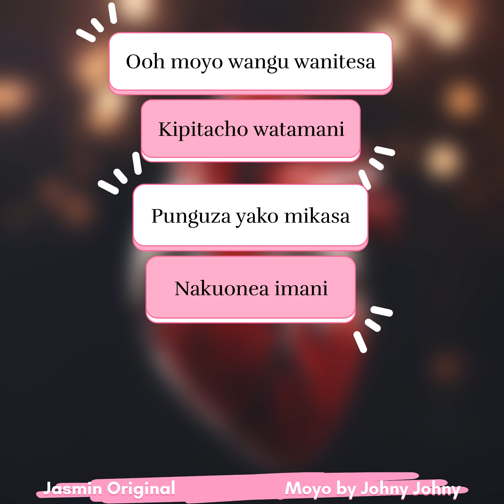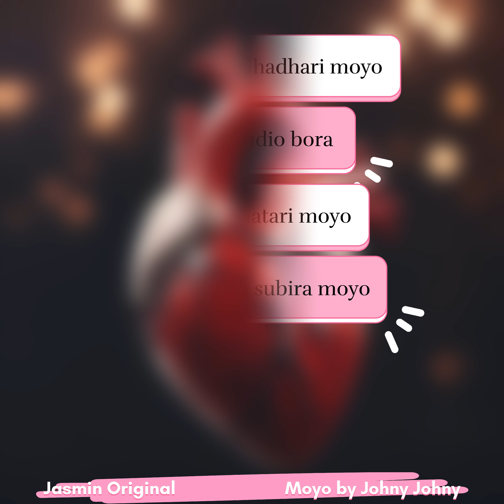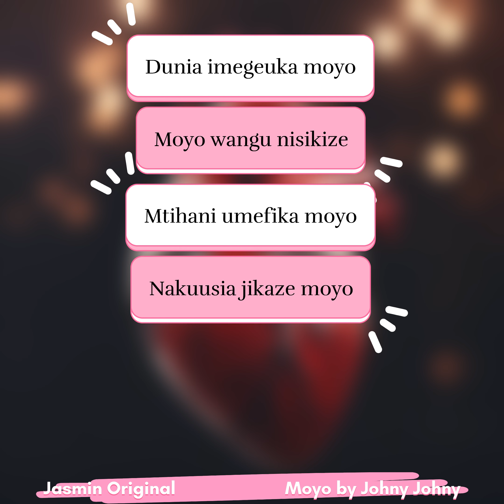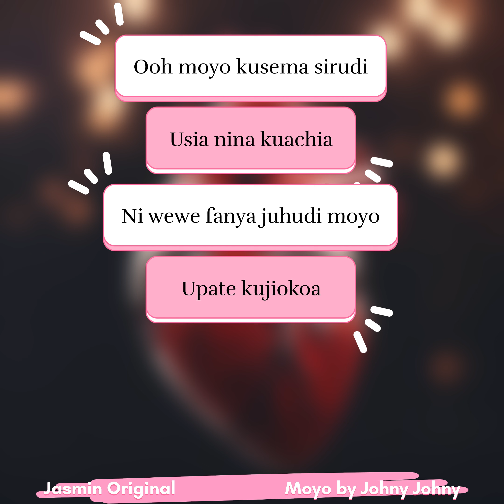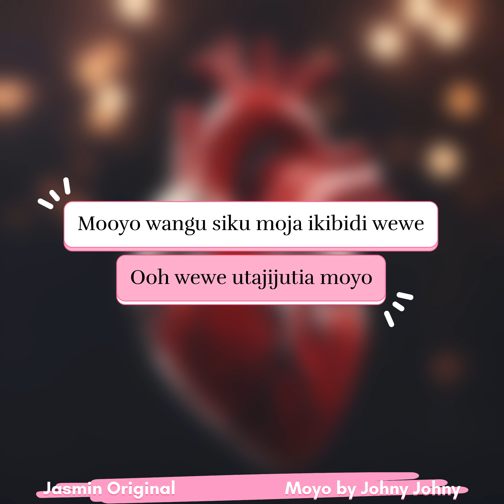Moyo (Video Lyrics) - Johny Johny (Athuman Kilanga)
Jasmin original,Burundi Bujumbura Buyenzi,auteur-compositeur Fullpower Jizas. Chanteur : Johny Johny in Moyo